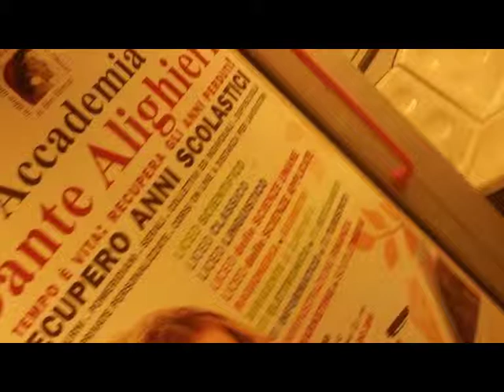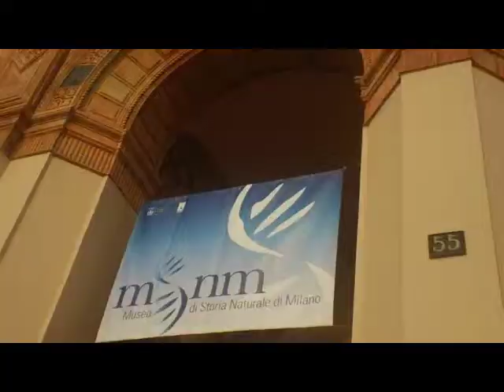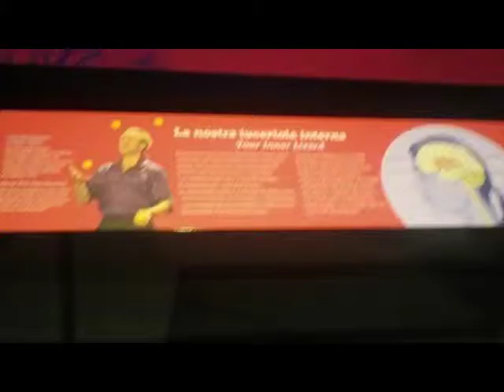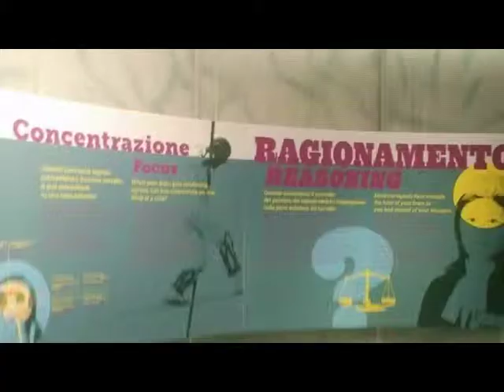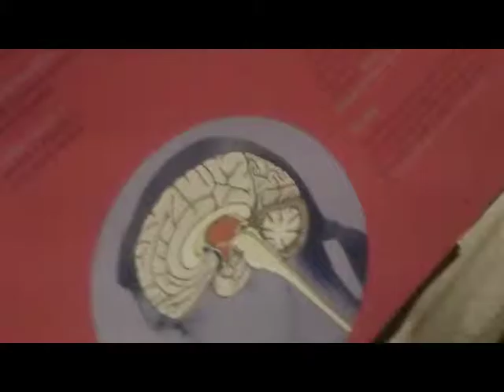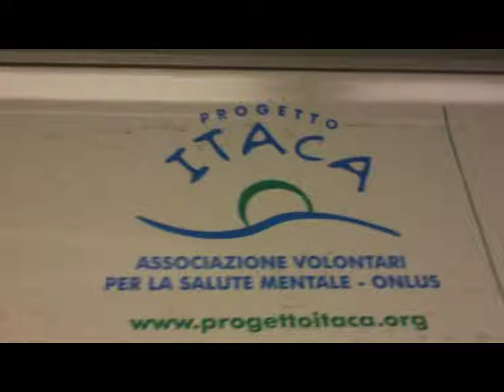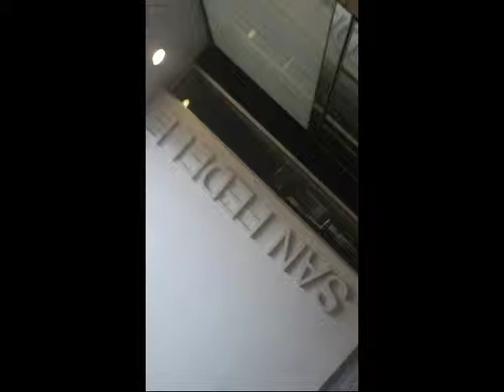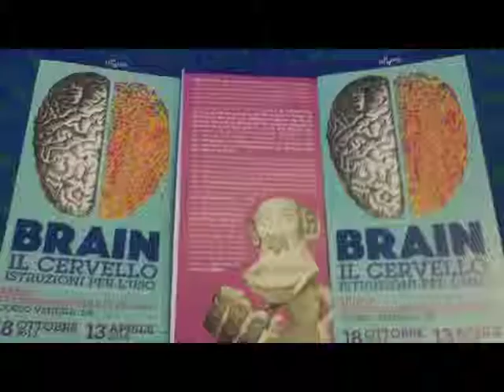IlCervello Istruzionixl'uso MILANO by Sergio Conegliano]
IlCervello Istruzionixl'uso MILANO by Sergio Conegliano] via BloggieSony & MAGIX Video deluxe 17 Premium